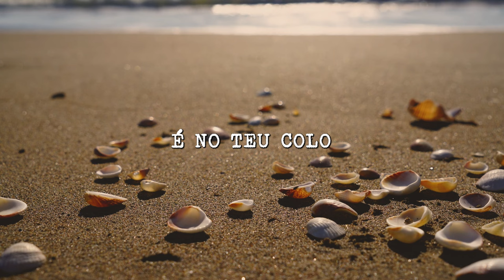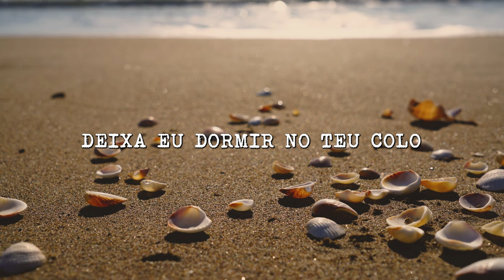Ana Cacimba - Ciranda pra Janaína (Voz e Asalato)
Ficha técnica:
Composição - Kiko Dinucci e Jonathan Silva
Asalato e Voz  - Ana Cacimba
Produção Musical Mix e Master - Victor Paixão
Captação - André Ramos
Lyric Video - Cintia Mainarte

↣ @anacacimba no Instagram

ANA CACIMBA ®️©
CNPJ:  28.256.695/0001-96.